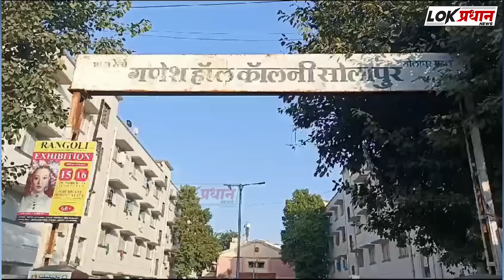सोलापुरात भर दिवसा रेल्वे कॉलनीत घरफोडी: solapur railway colony